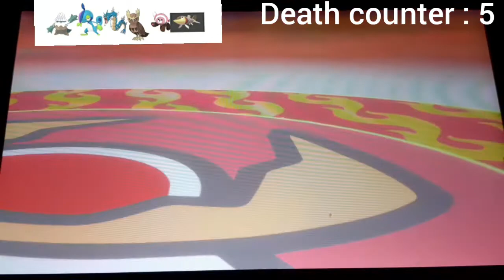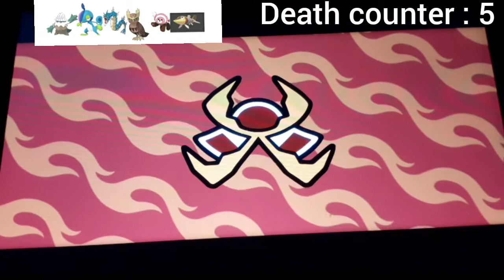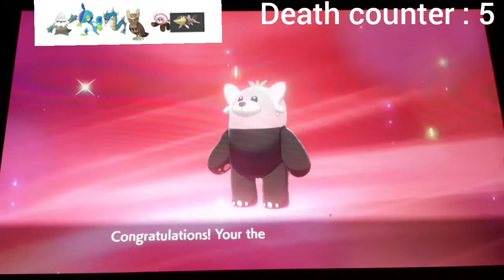Pokémon sword and shield nuzloke #15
hello i am raptor and do a nuzloke